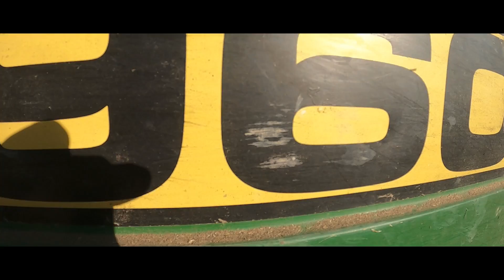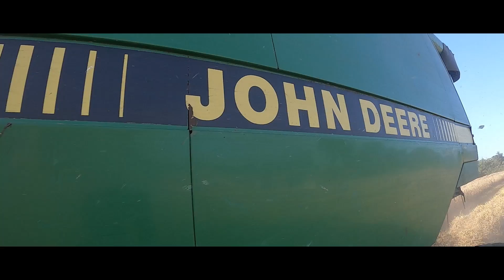John Derre 9600 moisson 2021